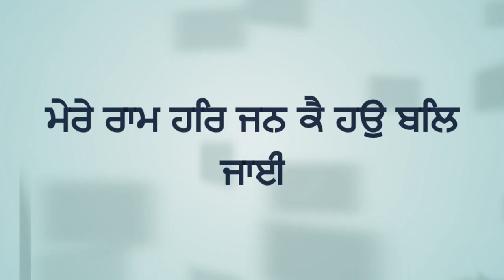Introducing - Bhai Dharamjit Singh & Bhai Jagjit Singh